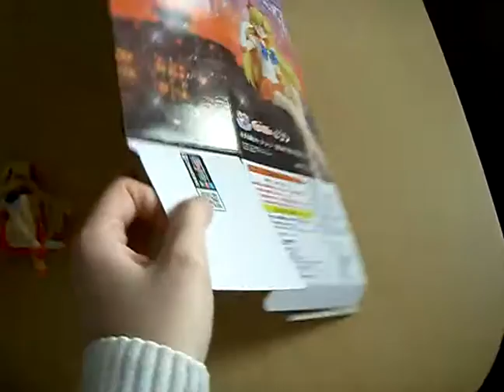Sailor Venus break time figure